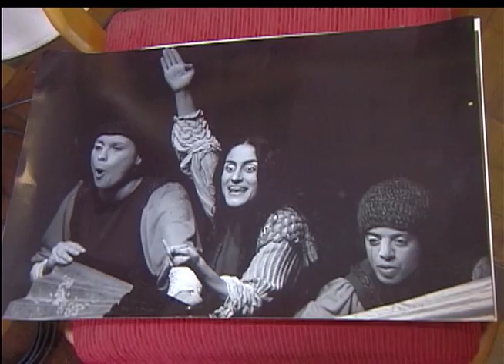Estação Cultura | TVE - Tania Farias - 06/03/15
Esta edição tem uma entrevista especial, que marca o Dia Internacional da Mulher, com a atriz Tania Farias.
Você também confere o som do músico Killy Freitas.